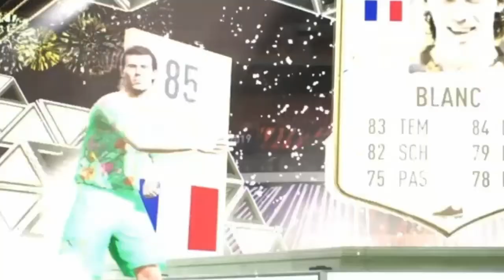Mein BASE ICON UPGRADE Pack mit heftiger 900K ICON im Pack! | Fifa22 Pack Opening (deutsch) RTG #018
Peace Mates✌️
Heute gibt's mein Baby Icon Pack in Fifa 22 aus der Base Icon Upgrade Sbc und wir haben eine Heftige Franzosen Icon gezogen für fast eine Millionen Coins!